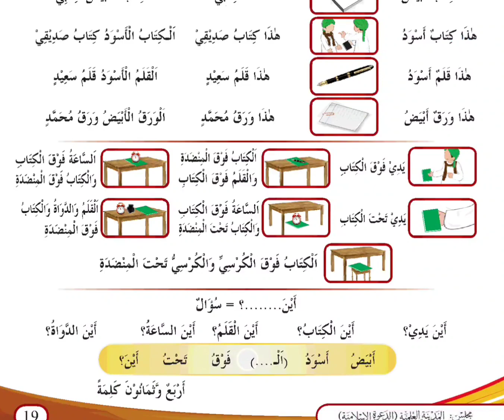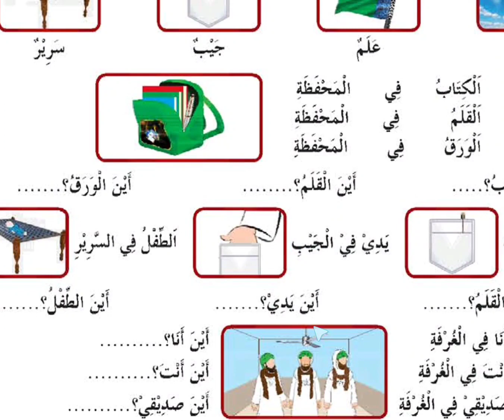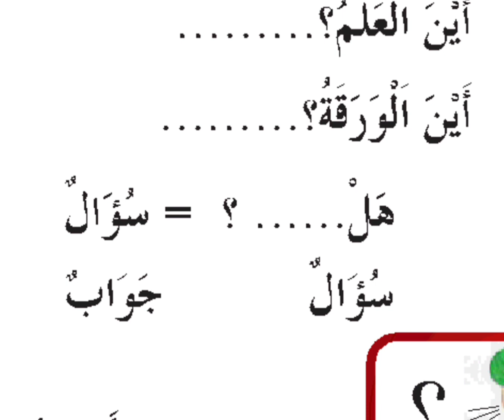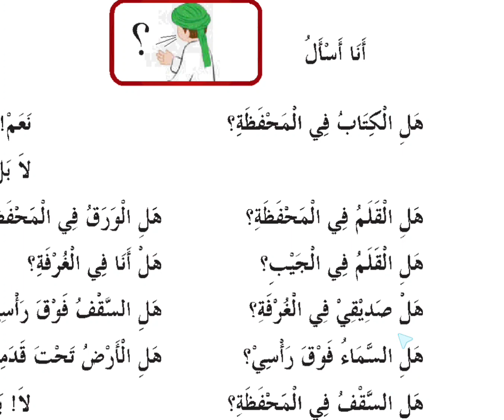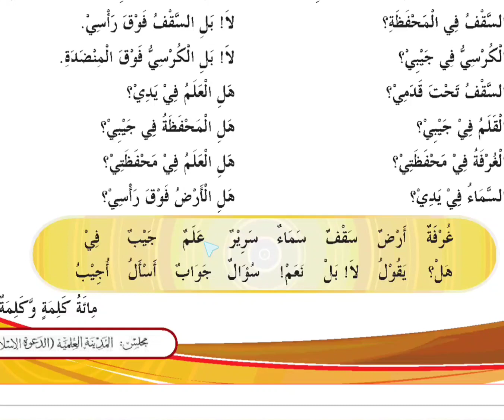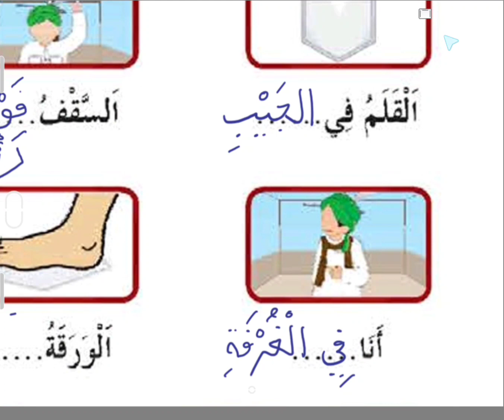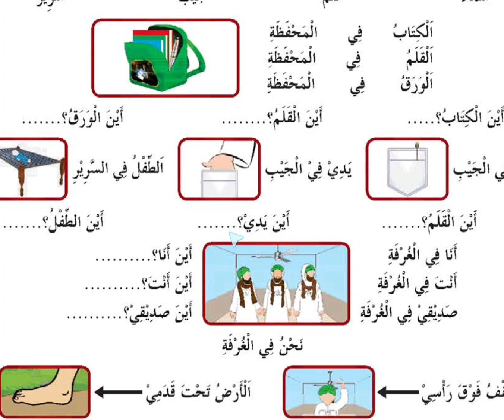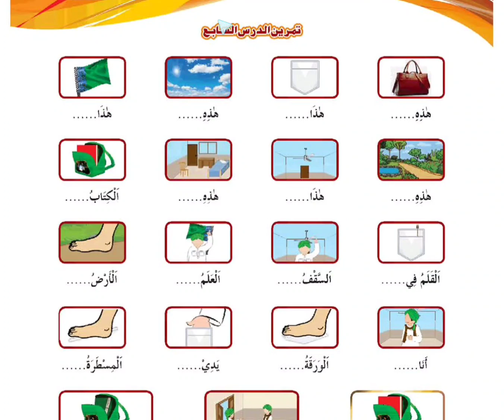Boek 1 Les 7 Arabisch | Tarieqah Djadiedah | Nederlands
wilt u Arabisch leren? By Akhtar Noorani